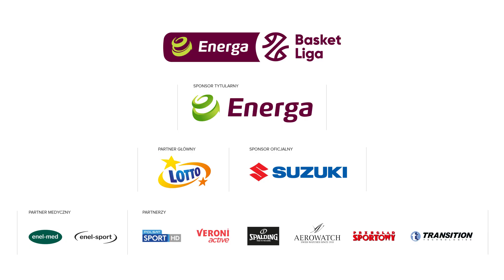Genialne podanie Dzierżaka i wsad Kempa!